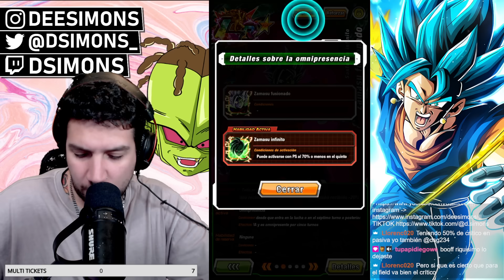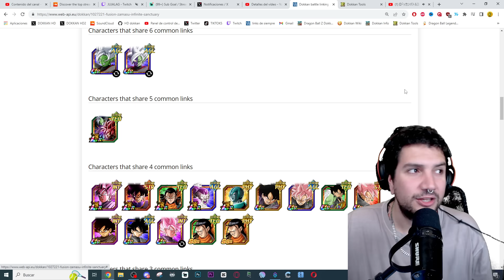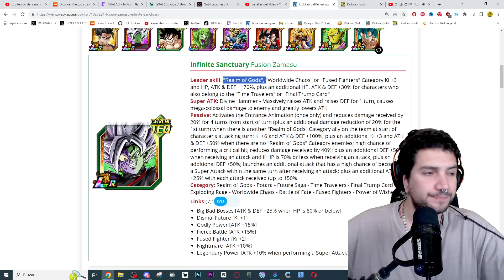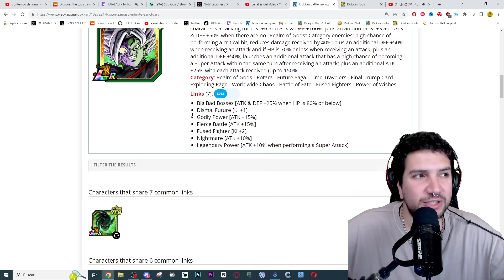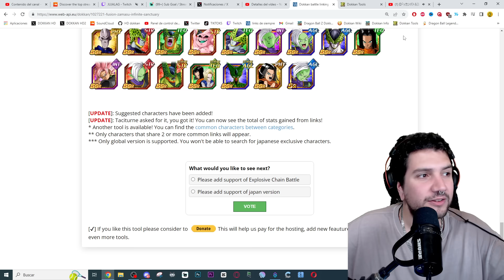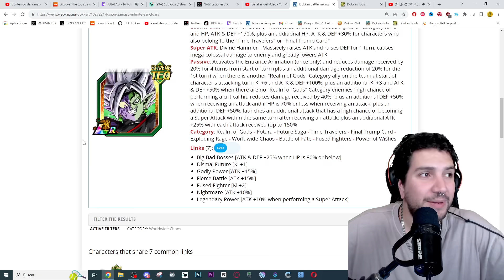MEJORES EQUIPOS y HIDDEN POTENTIAL para FUSION ZAMASU LR | Dokkan Battle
MEJORES EQUIPOS y HIDDEN POTENTIAL para FUSION ZAMASU LR

La COMUNIDAD SE PONE DE ACUERDO! QUEREMOS el CAMBIO de NOMBRE de ZAMASU y un RE-CHECK a VEGITO BLUE